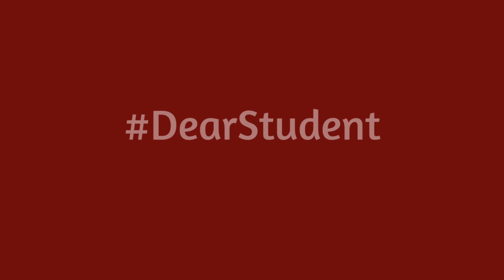Dear Student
Former student and Made in Chelsea star Andy Jordan shares some tips on student living, dealing with landlord and letting agents, and how to get the most from university life. He also invites other former students to share some of their own tips.